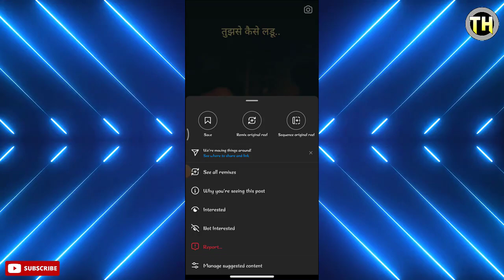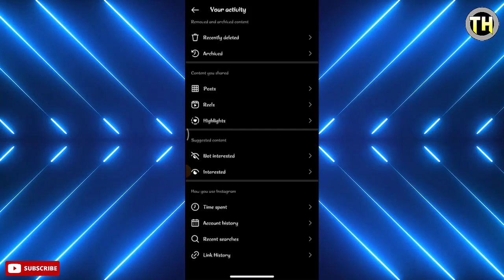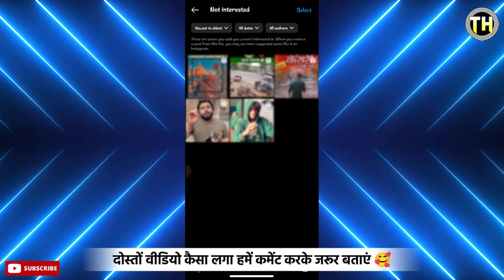How To Get Back Not Interested Videos On Instagram | Instagram Me Not Interested Video Kaise Dekhe